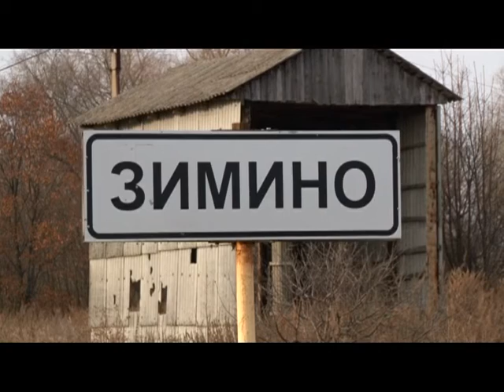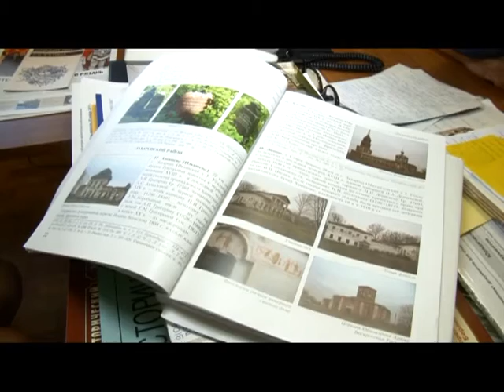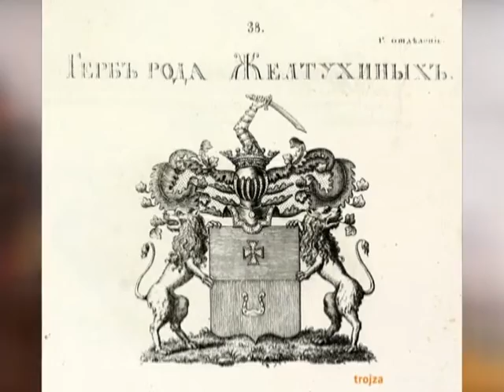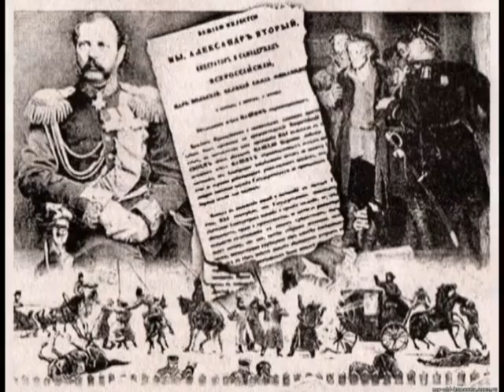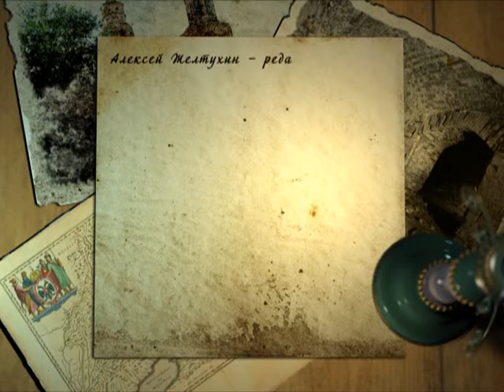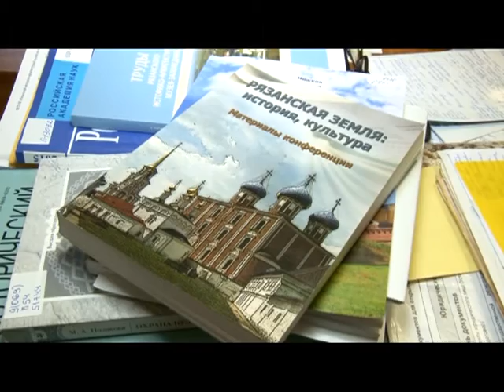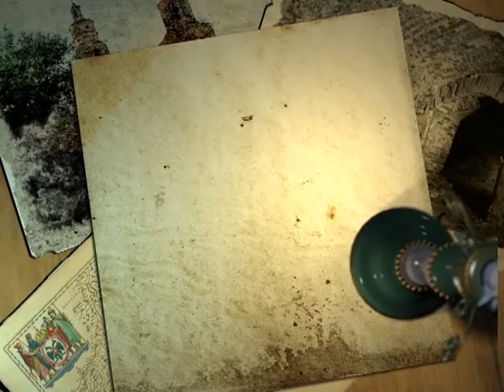О чем молчит время 27.11.15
Мы предлагаем отправиться вместе с нами в Захаровский район - село Старое Зимино. Здесь перед нами предстанет древняя усадьба, точнее то, что от нее осталось. Вместе мы постараемся узнать больше о ее владельцах и истории этих мест.